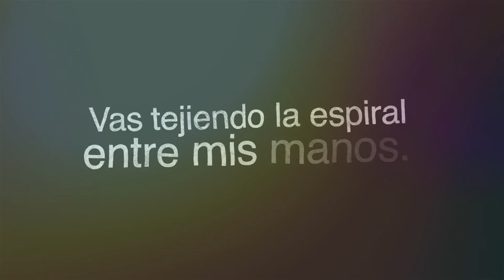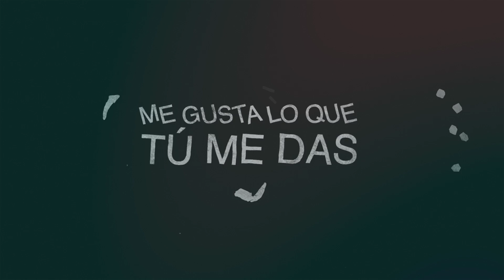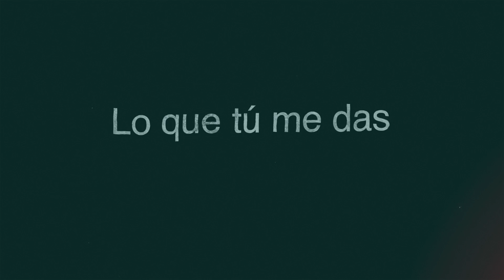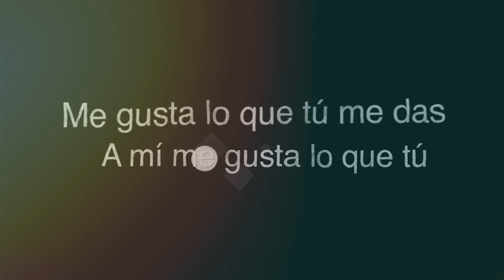Lo Que Me Das (Lyric)